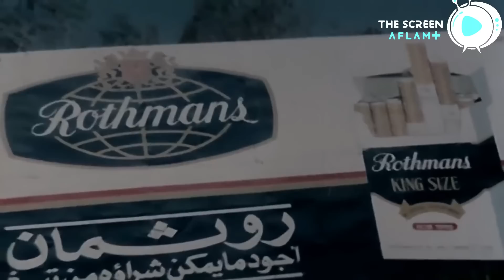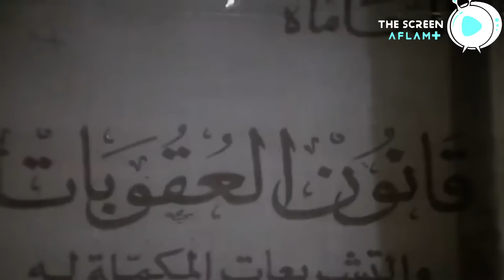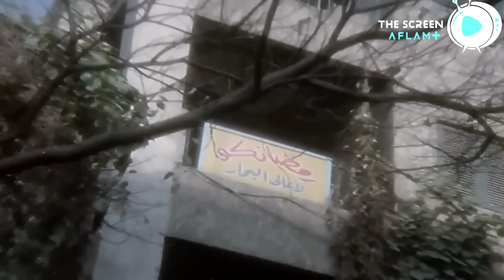الفيلم ده بيمثل معظم شباب مصر المقبل على الجواز - فيلم رمضان فوق البركان بطولة عادل امام